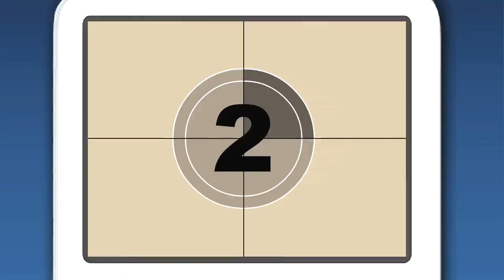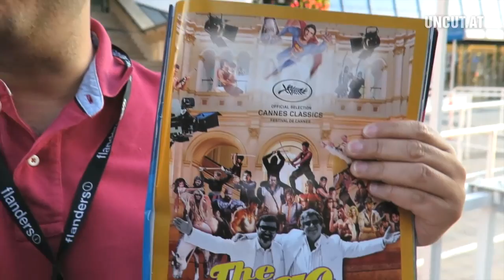#169 - Cannes 2014 Tag 2 - The Go-Go Boys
Bericht vom zweiten Tag der 67. Filmfestspiele von Cannes mit einem Bericht zur Cannon-Dokumentation „The Go-Go Boys" und einem Gespräch mit der Regisseurin Hilla Medalia.